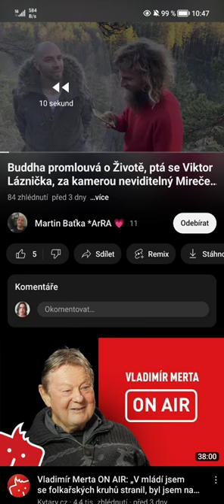Simeon Lichnovský miluje Viktor Láznička!!!!!! SL + VL = VELKÁ LÁSKA 2